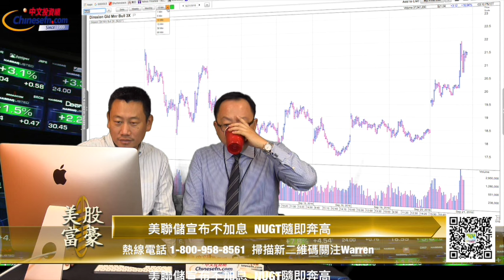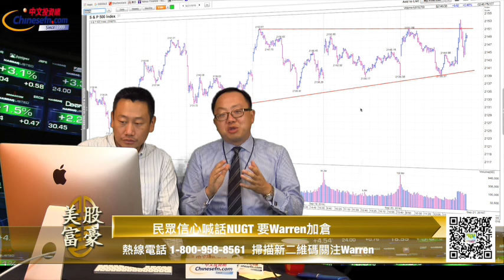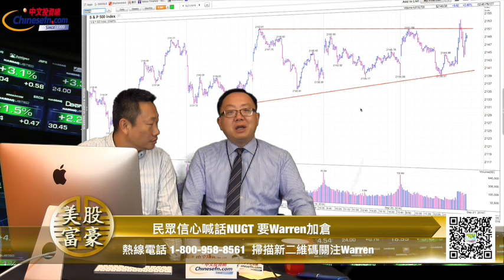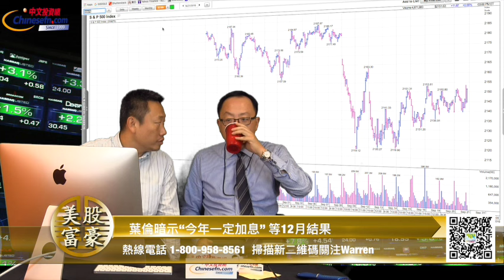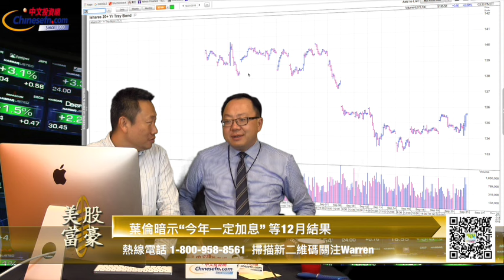0921『美股富豪』Warren誘發投資人賭性 NUGT今飆高